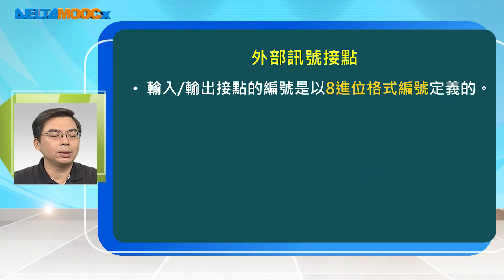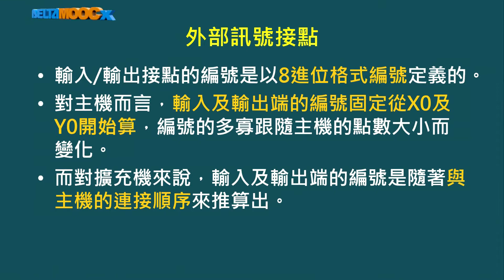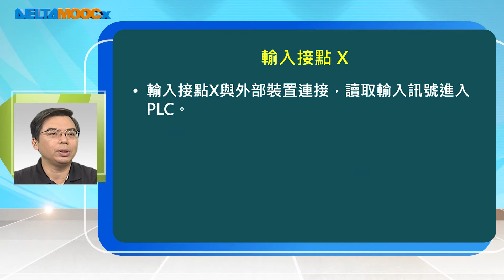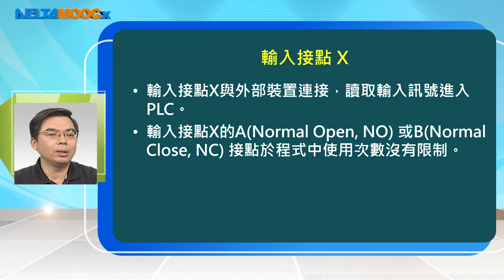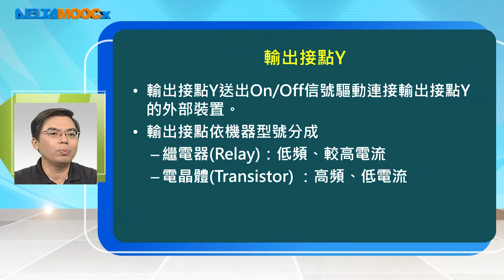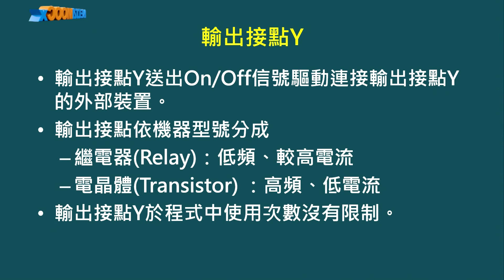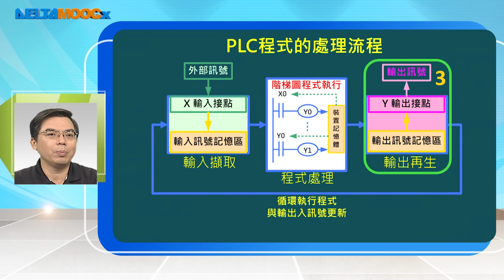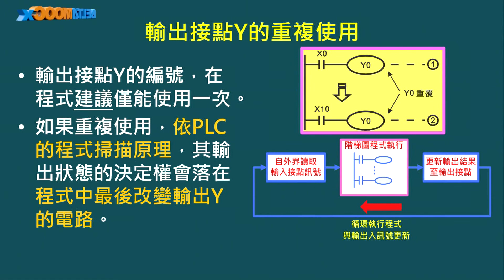工業自動化控制元件設計與應用_曾百由_第六單元 PLC介面與記憶體功能_Part IV 外部輸入輸出接點